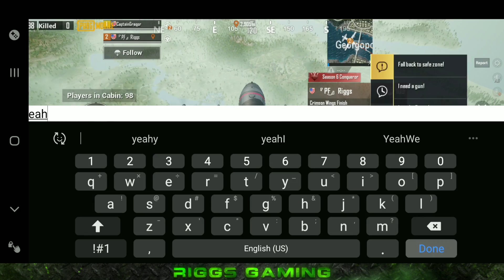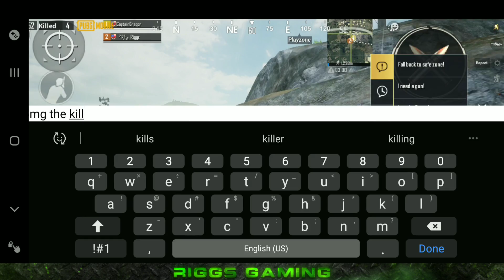EVERYTHING NEW IN UPDATE 0.13.0 | TEAM DEATHMATCH, CLIMBING, FOOTPRINTS, & More!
Come hangout with me and become a part of the family on my discord server

and checkout Riggs Gaming!